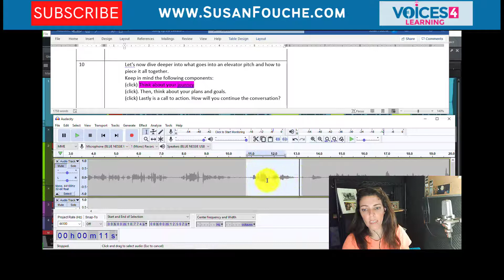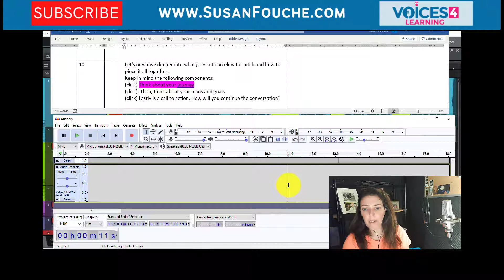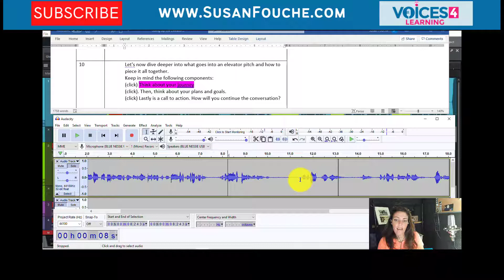Audacity Tutorial for Voice Over: How to Fix Your Mistakes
Interested in eLearning Coaching!!

Looking to join a Voice Over Community??? Check out Anthony’s VO Journey Elite Group! This group gives you access to all kinds of great voice over info like how to market, how to get clients, and all kinds of really important topics to grow your business. You'll meet on Saturdays and Wednesdays and you'll learn a whole lot about the industry. I found being an Elite member invaluable. Come on!! At least check it out!

I’d love to meet you!

And why not check out my eLearning Voice Over Fiverr gig?

Remember: Keep Going! You're doing great!

Fixing mistakes is a pretty important skill! Watch my video to learn 2 different ways to fix your mistakes in Audacity.